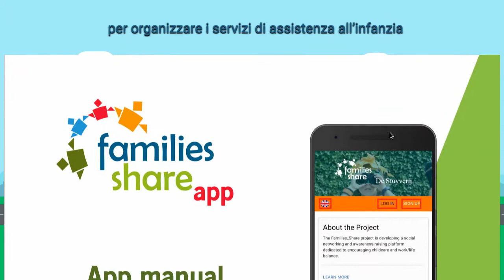Families_Share for NGOs | Italian